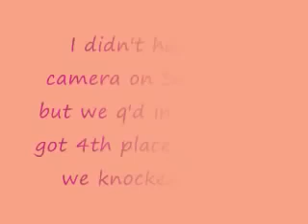June 6 7 2009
AKC agility trial June 6-7, 2009
Stupid copyright took away the song I had, which is why the song doesnt match with the vid length or the words at the end =(